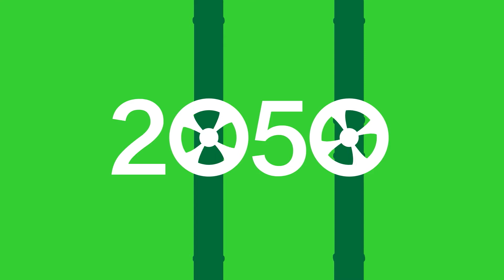Onderzoek duurzaam bouwen